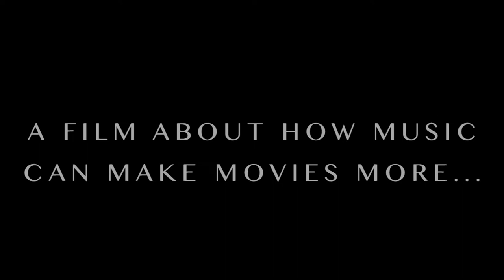Trailer for EPIC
The trailer for the short film: EPIC (by CTR Studios and GSF Productions).

Actors & Actresses:
Cody Reed
Sam Fleming
Lauren Gauna
Jessica Lewis
Larissa Overson
Kerri Overson
Dani Reed
Isaac Reed
Daley Reed
Noah Reed
Trent Rasmussen
Bob Hill